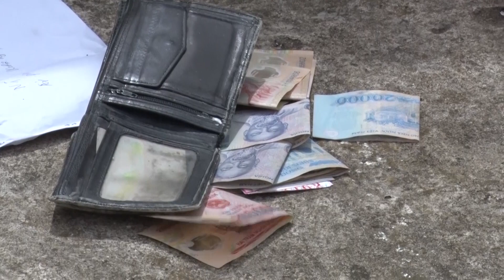Bắt tụ điểm đá gà ở Phú Tân- An Giang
Chiều qua 15/9, công an huyện Phú Tân, tỉnh An Giang đã phục kích và bắt quả tang 18 đối tượng đang đánh bạc dưới hình thức đá gà ăn thua bằng tiền tại một khu đất trống thuộc ấp Phú Hậu, xã Phú Thọ, huyện Phú Tân, tỉnh An Giang.